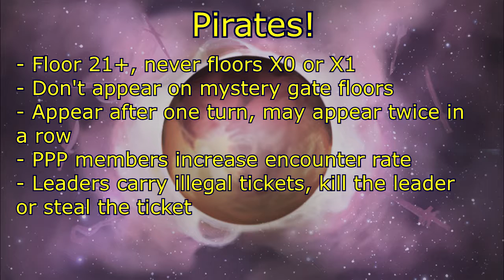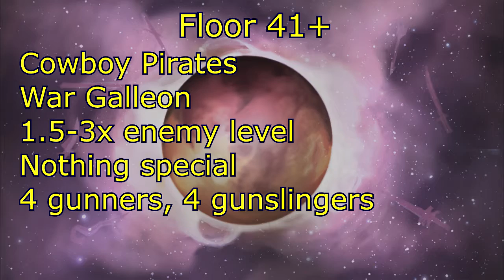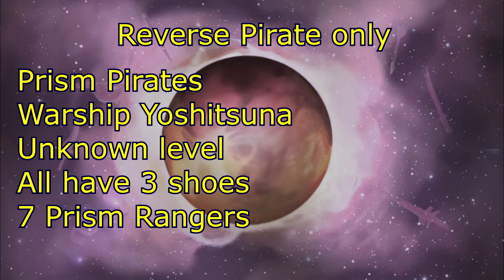Disgaea 3 AoD - X-Dimension Chapter 1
I get the feeling I was supposed to do this a lot earlier.

Stages:
Strongest Entrance (X)
Strongest Hallway (X)
Strongest Garden (X)
Strongest Crossroad (X)
X-Dimension completion: 4/43